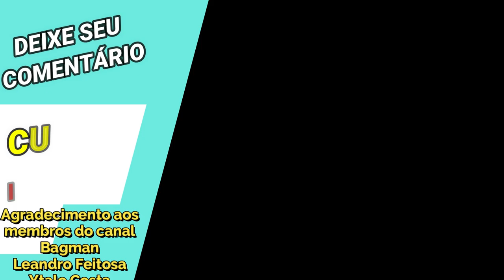Acelera o Fênix: Ikki Divino + Ichi de Hidra - Saint Seiya Awakening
Esse é um combo que o inimigo não tiver uma defesa preparada, causará grandes estragos na formação inimiga. O desespero de neutralizar o Ikki de Armadura Divina é alto e com ele já transformado em fênix no início da luta graças ao Ichi de Hidra deixa rodada 01 bem favorável.